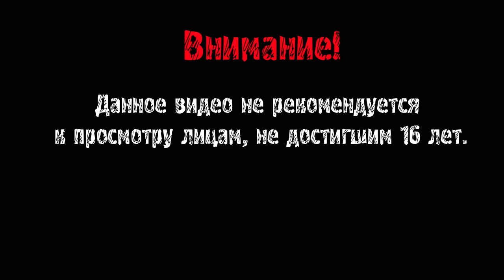РЫЦАРЬ ТЁМНОГО СТОЛА ► Jump King